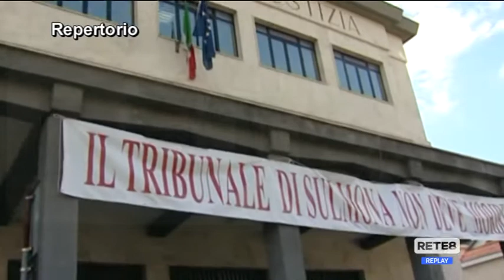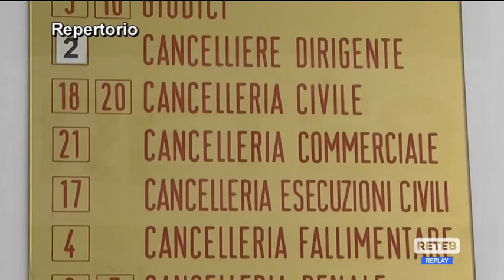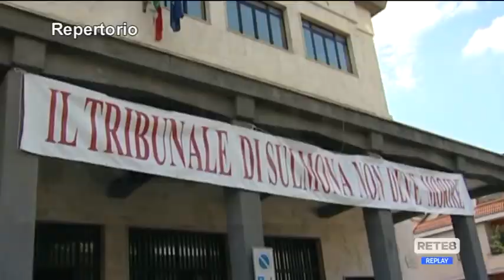Chiusura Tribunali: quattro sindaci abruzzesi a Montecitorio